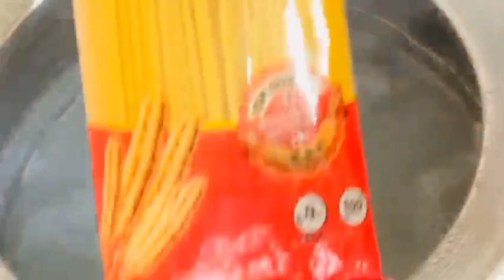chicken spaghetti recipe| 5 minutes recipe |how to make spaghetti